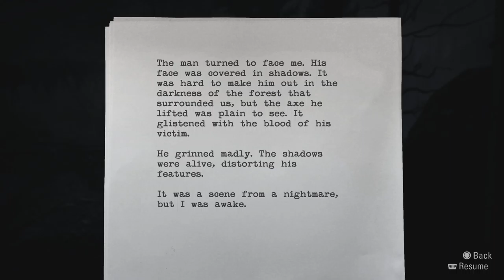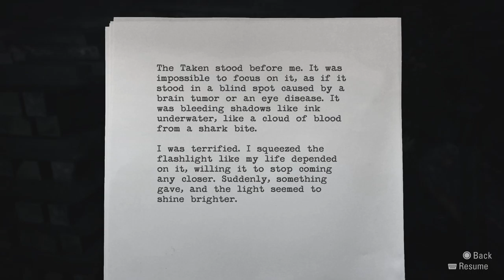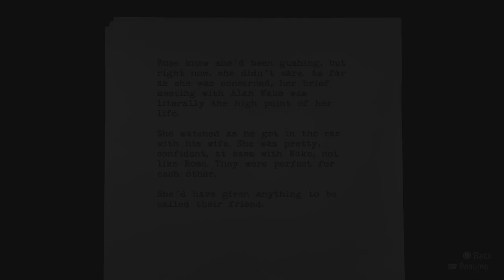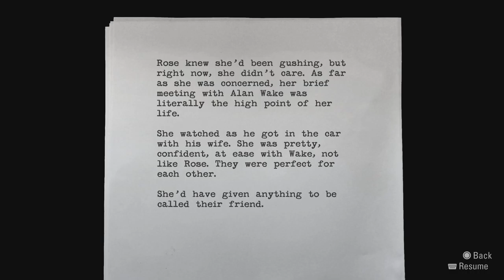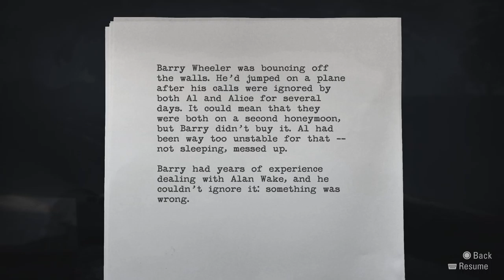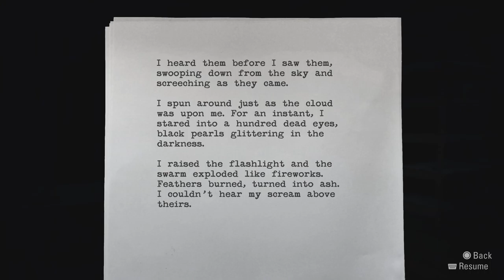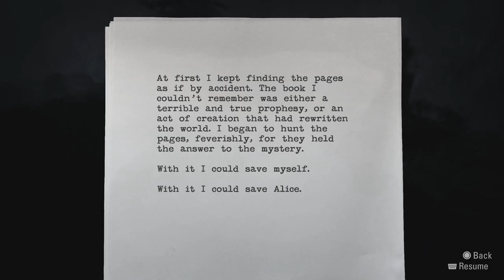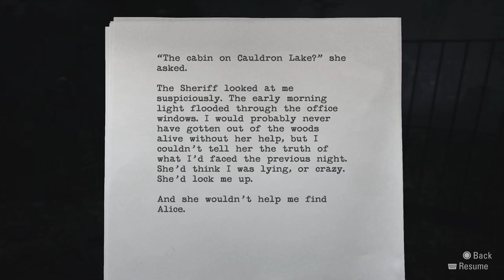Alan Wake Remastered Walkthrough - Part 2 Waking in the Nightmare